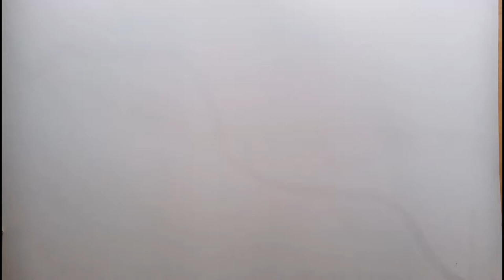my All drawing materials